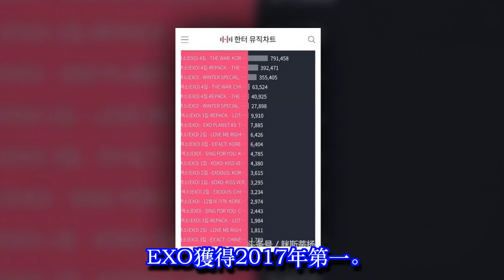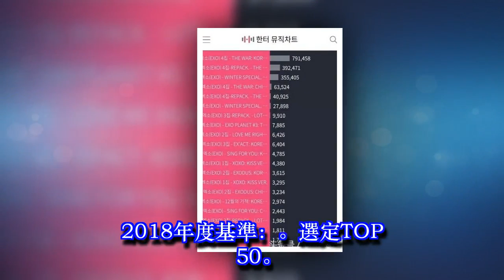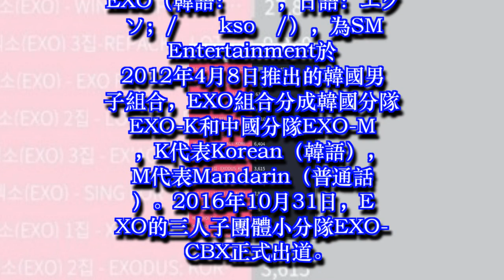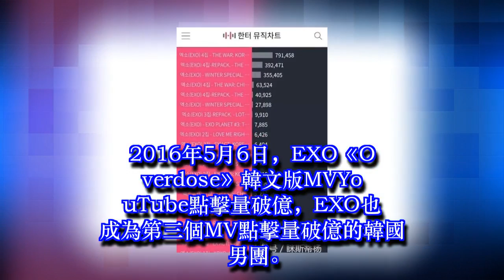EXO獲得Hanteo Chart K-POP藝人2017年年度第一